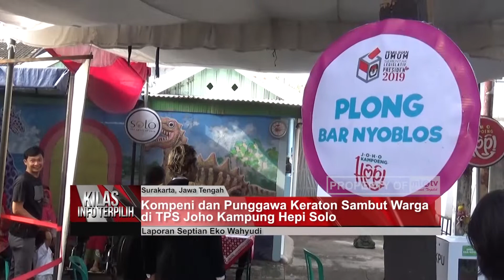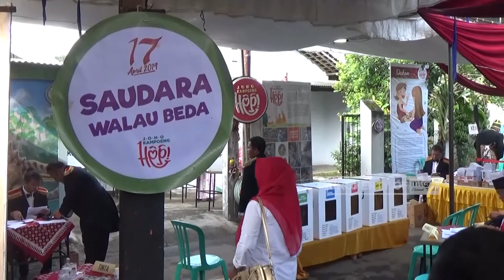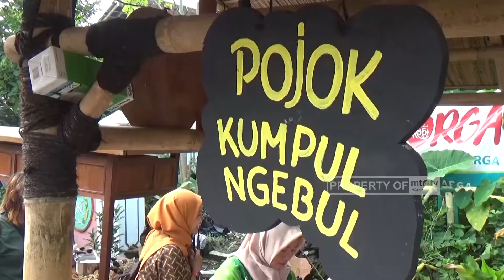KOMPENI DAN PUNGGAWA KERATON SAMBUT WARGA DI TPS JOHO KAMPUNG HEPI SOLO